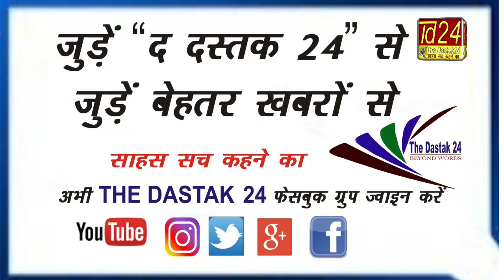अभी अभी की ताजा खबरें 18/12/2020 : The Dastak 24